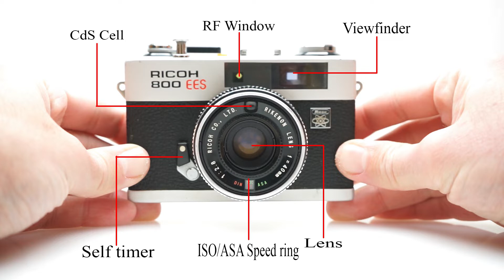Ricoh 800 EES - Compact Camera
35mm Rangefinder Camera
Film Load 2:01
Battery Install 2:31